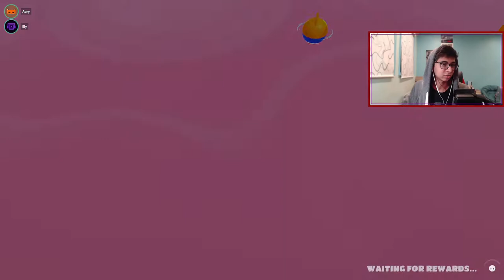Fall Guys #8 - New Mic!